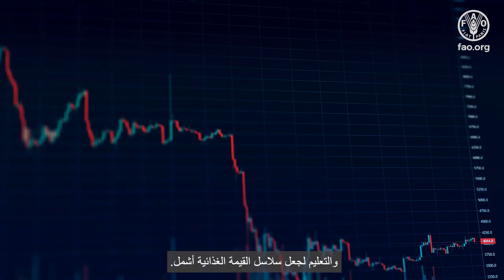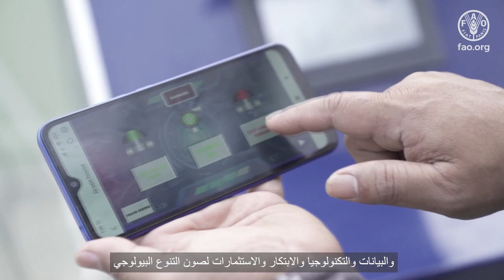كيف السبيل فعليًا إلى عالم أفضل؟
العالم ليس على المسار الصحيح لتحقيق أهداف التنمية المستدامة بحلول عام 2030.
 بل ثمة تراجع في جهود القضاء على الجوع وسوء التغذية وضمان الأمن الغذائي للجميع.
وإنّ درجة تعقيد هذه الاتجاهات والوقائع على نطاق العالم وحجمها مروع وتتفاقم بفعل الجائحة والصراعات وأزمة المناخ.
 وفي مواجهة هذه القضايا، يجدر بنا تحقيق أهداف أربعة لضمان مستقبل أفضل للجميع.
 إنتاج أفضل وتغذية أفضل وبيئة أفضل وحياة أفضل، من دون ترك أي أحد خلف الركب.
الأفضليات الأربع
أهداف لغدٍ أفضل
ترى المنظمة أنه بالإمكان توفير حياة أفضل للجميع من خلال الوصول إلى المجتمعات المحلية الأضعف والابتكار من خلال العلوم والبيانات والتكنولوجيا وضمان إشراك الجنسين والشباب وكسب دعم الحكومات والمنظمات بموازاة حماية مواردنا الطبيعية.
 وتعكس الأفضليات الأربع الأبعاد الاقتصادية والاجتماعية والبيئية المترابطة لنظم زراعية وغذائية فعالة وشاملة وقادرة على الصمود ومستدامة.
 ويعني إنتاج أفضل بناء نظم إنتاج مستدامة للمحاصيل والثروة الحيوانية ومصايد الأسماك والقطاع الحرجي تتسم بالفعالية والقدرة على الصمود والابتكار والقدرة التنافسية وتتيح فرصًا للأعمال تشمل الجميع.
 أما تغذية أفضل فتعني تحقيق الأمن الغذائي وتحسين التغذية بجميع أشكلها من خلال العمل مع الحكومات لرسم سياسات محسنة والدعوة إلى برامج أفضل للأغذية والتغذية في المدارس.
وتُعنى بيئة أفضل بحماية الاستخدام المستدام لمواردنا الطبيعية واستعادته وتشجيعه بموازاة معالجة الأزمة المناخية الراهنة.
 وتعني حياة أفضل العمل على بناء عالم لا أوجه عدم مساواة فيه من خلال الدعوة إلى نفاذ شباب الريف والنساء والمجتمعات المحلية المهمشة إلى العلوم والابتكار والأسواق والتعليم لجعل سلاسل القيمة الغذائية أشمل.
ويقودنا إسناد الأولوية للإنتاج المستدام لأغذية صحية ومغذية خطوة إضافية نحو وضع حد للجوع في العالم والحد من سوء التغذية.
 وتستفيد النظم الزراعية والغذائية التي تعمل على النحو الصحيح من العلوم والبيانات والتكنولوجيا والابتكار والاستثمارات لصون التنوع البيولوجي وتمكين النساء والمجتمعات المحلية المهمشة والشباب وحفز الاقتصادات وإعطاء مزيد من القوة لأجيال المستقبل من دون ترك أي أحد خلف الركب.